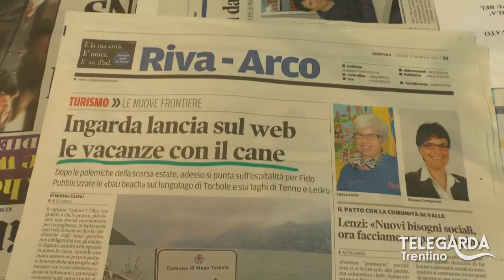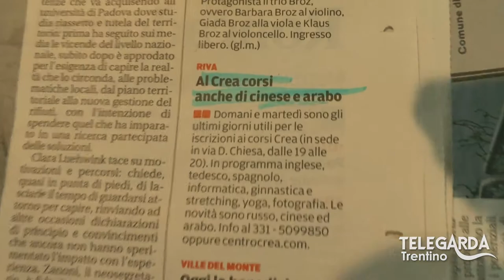TeLeDigoMi... 3 - Vacanze con il cane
TeLeDigoMi, Mario Matteotti legge le notizie locali in dialetto trentino, terza puntata. Ospite Bepi Paia